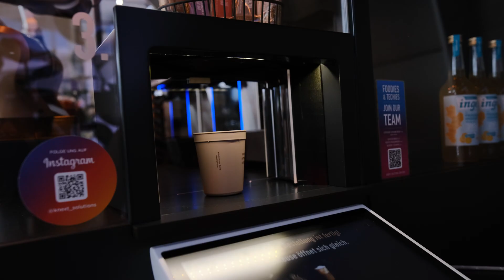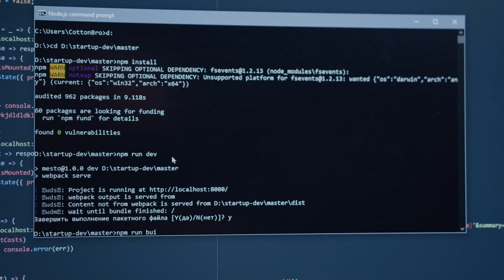Day in the Life of a Software Engineer - Why I Love Being a Software Engineer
In this video, I talk about my passion for frontend development, share my journey from designing databases to creating visual web interfaces, and highlight the evolution of web technologies. I invite you to share your thoughts and experiences in the comments.